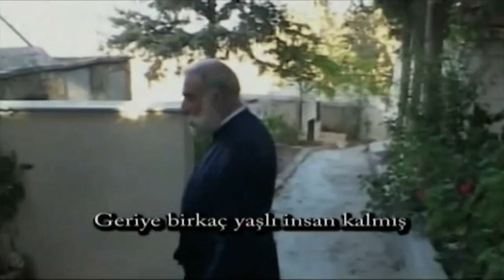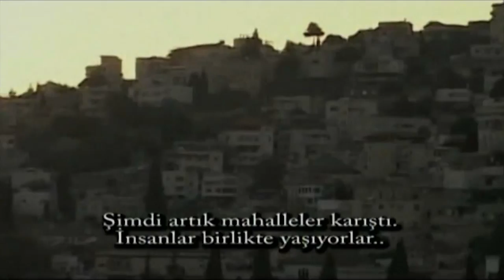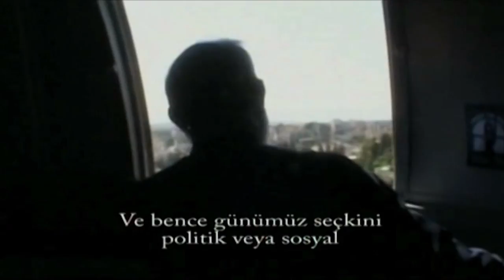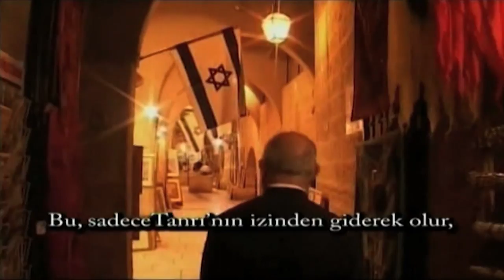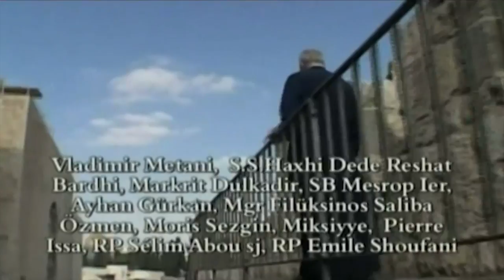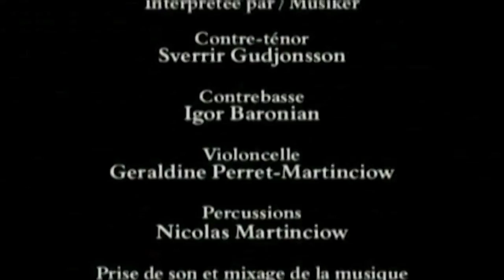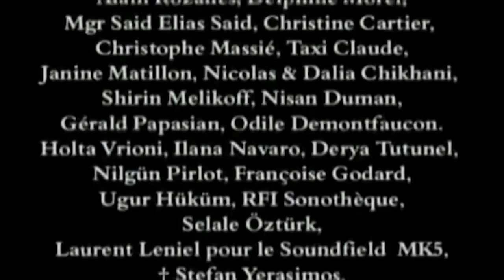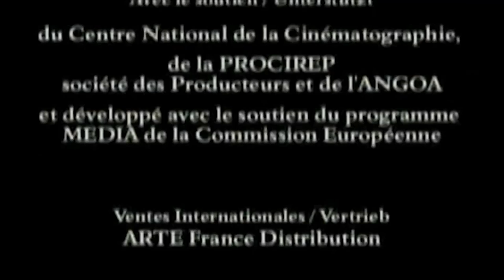Kırık Aynalar (Broken Mirrors) - Belgesel 7. Bölüm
KIRIK AYNALAR ( BROKEN MIRRORS )

Avrupa' nın Müslümanları, Doğu' nun Hristiyanları

Osmanlı İmparatorluğu'nun hüküm sürdüğü ülkelerde farklı dinler nasıl birlikte yaşamıştı?
Saraybosna'dan Kudüs'e uzanan bu yolculuk filmiyle Mesut Tufan ve Jacques Debs bu zengin ve öğreti dolu tarihin izini sürüyor.
Müslümanlar ve Hristiyanlar için çok güzel başlayan bir altın çağ ve herkes için farklı trajedilerle biten bir öykü... Kaybolan imparatorluktan geriye ne kaldı? Bölünmüş insanlığın kırılmış aynalarını tamir etmek mümkün mü? Bu kimlik savaşlarının sonuçlarını doğrudan yaşamış olanlar, 'öteki'ni nasıl görüyor?
Bu yol filmi, geniş bir bölgenin farklı manzaralarından gelip geçerken, bölünmüşlükten ortaya çıkan acıların haritasını çiziyor.

European Muslims, Eastern Christians

How have different religions lived together throughout centuries, under the rule of the Ottoman Empire? Mesut Tufan and Jacques Debs invite us to a memory-journey from Sarajevo to Jerusalem, on the tracks of this history, profusely full of teachings.
What are the remains of this Empire`s burst memories? How can this broken mirror of mankind be repaired? How the 'other' is seen, whether he is a Muslim, a Christian or a jew? An odyssey across the area sceneries, alike a body exploring torments endured by men's partition, thus revealing how one can restructure himself by weaving a common memory, through self-surpassing and acceptance of the 'other'.

Yapım / Produktion:
Jaques Debs,ARTE geie & Hasan Saltık - KALAN Müzik
Yönetmen / Dırector: Jacques DEBS
Yazarlar / Authors: Mesut TUFAN & Jacques DEBS
Kamera / Director Photography : Marc-Andre BATIGNE
Ses Mühendisi / Sound Engineer: Jean-Lois GARNIER
Montaj / Editing: Thierry SIMONNET
Özgün Müzik / Soundtrack:Rita GHOSN
Kontrtenor / Countertenor:Sverrir GUDJONSSON
Kapak Fotoğrafı / Cover Photo:Serdar Tanyeli